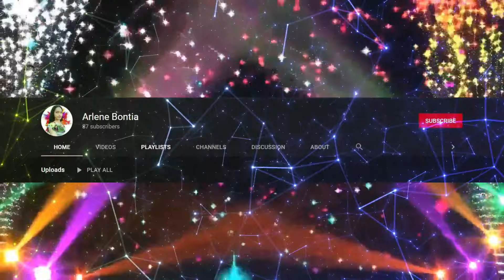TALAINGOD, DAVAO DEL NORTE | TAGUM CITY | PANAS, NEW CORELLA | TEAM TOKI